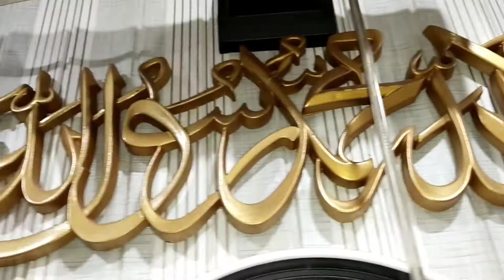Spray Paint Price and Review